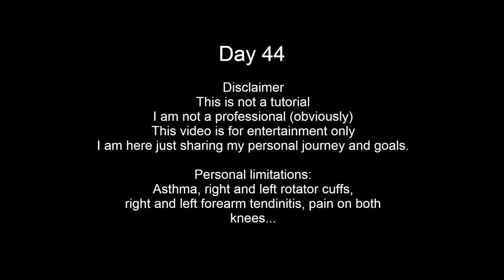Week 7 Tuesday Workout Shoulders | Average guy trying to get back in shape